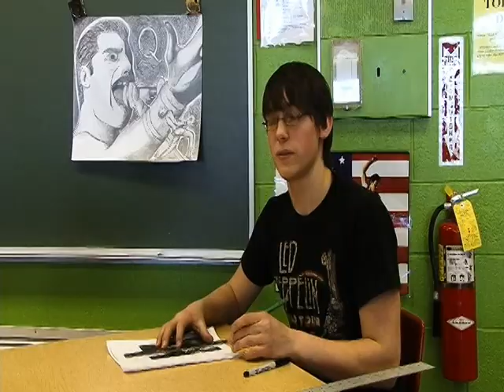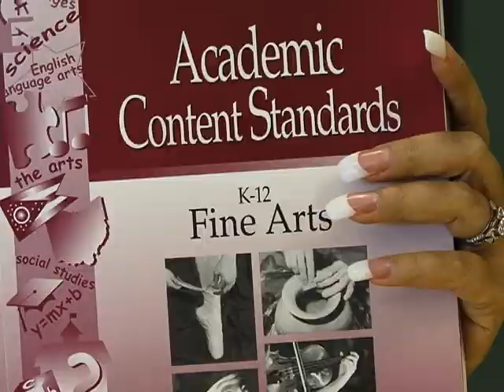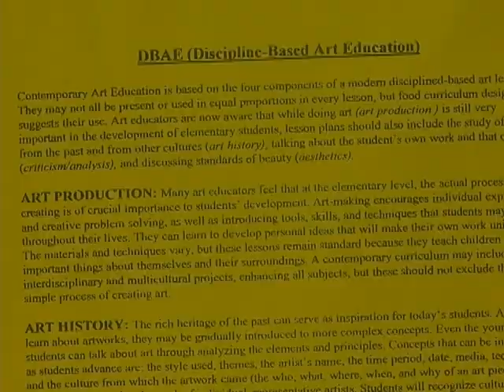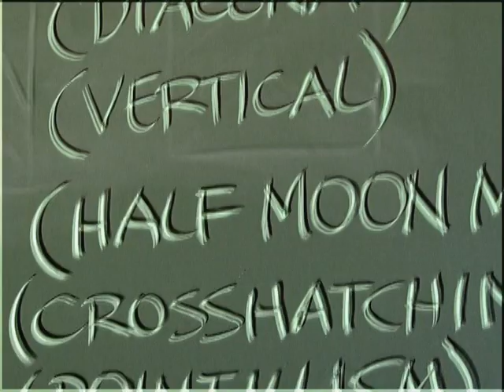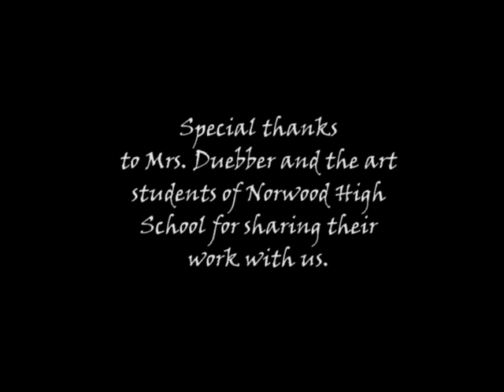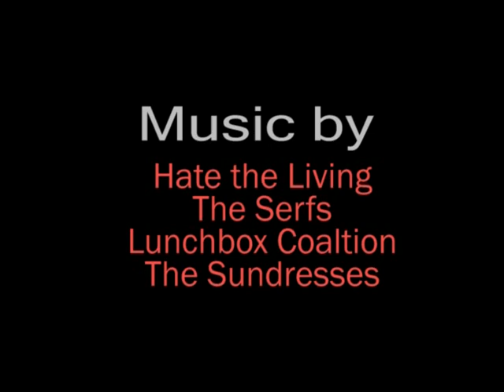The Catch Up (February 2009)